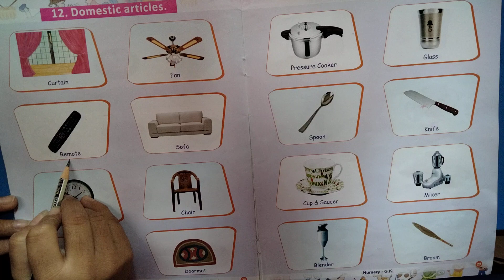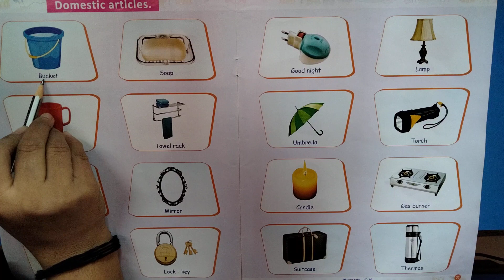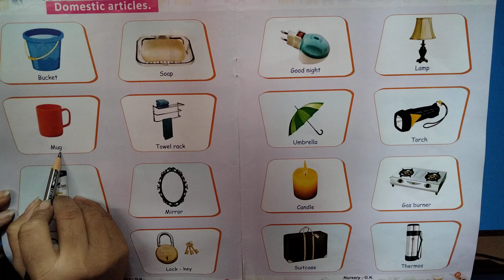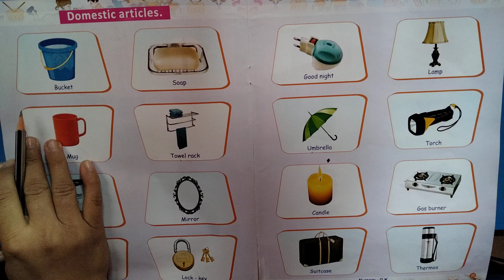GSEB | ENGLISH MEDIUM | KINDERGARTEN | NURSERY | G.K | DOMESTIC ARTICLES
NAVNIDHI INTERNATIONAL SCHOOL
12/01/2022